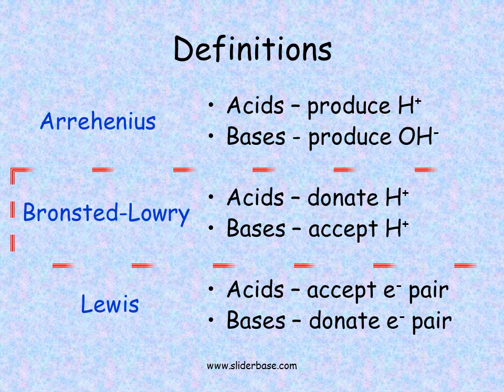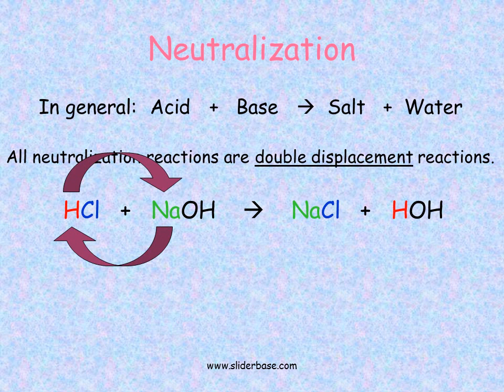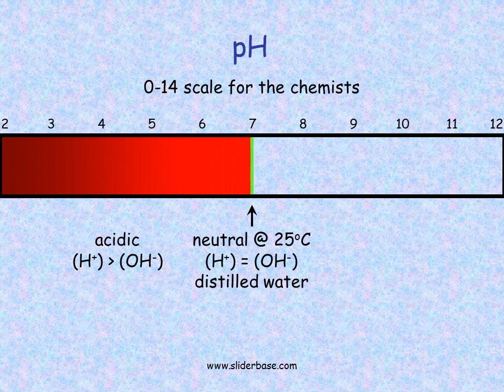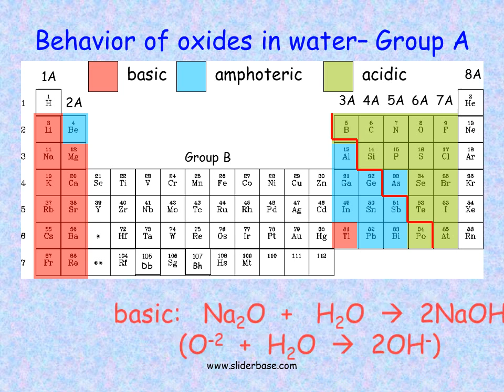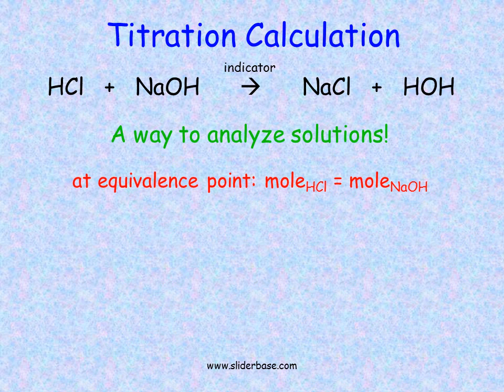Acids and Bases. General properties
General properties

ACIDS
Taste sour
Turn litmus
React with active metals – Fe, Zn
React with bases

BASES
Taste bitter
Turn litmus
Feel soapy or slippery (react with fats to make soap)
React with acids
blue to red
red to blue

Strong and Weak Acids/Bases
Strong acids/bases – 100% dissociation into ions
Weak acids/bases – partial dissociation,